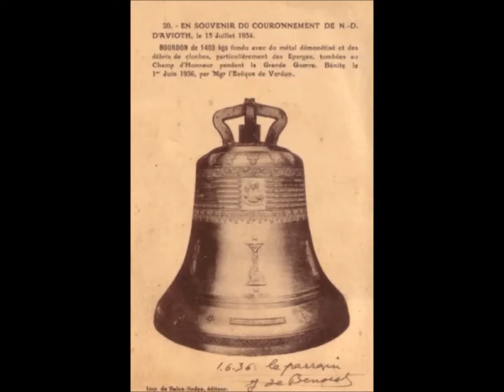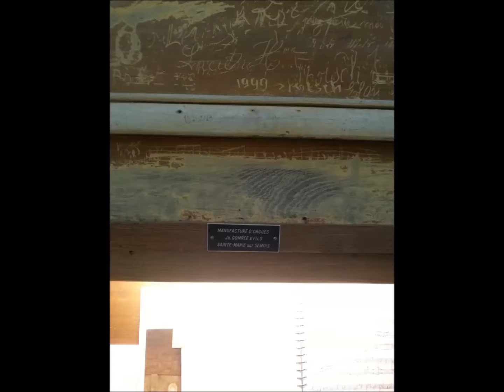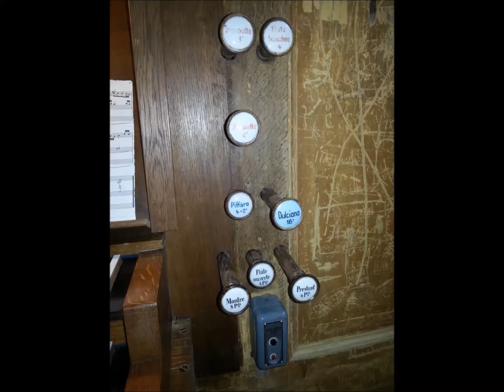orgue Basilique Avioth / orgel in de Basiliek van Avioth 27-07-2016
Avioth (Meuse 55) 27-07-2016 Basilique Notre Dame (Église de la Nativité de la Vierge)
00:00 = Carrillon et cloches 3'37''
03:38 = Jean Denis (+-1650) - Prelude  in Es, “Pour sonder si l'accord  est bon partout  1’20’’
04:52 = L.N.Clerambault (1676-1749)  Dialogue (du Suite du premier ton) 2’06’’
opname / enregistrement: André Philippart, Bruxelles B
beelden / MovieMaker Axel Wenstedt, Gemonde NL
orgel / orgue: 2+3 Axel Wenstedt, Gemonde NL
Orgel gebouwd door: Joseph Gomrée (1970) reconstructie in een 18e eeuwse orgelkas
Dispositie  Grand Orgue: Montre 8', Bourdon 8', Prestant 4', Flûte Ouverte 4', Doublette 2', Mixture 4 rangs (1 1/3'). Récit: Cor de Nuit 8', Flûte Bouchée 4', Nazard 2 2/3', Doublette 2', Tierce 1 3/5', Cymbale 3 rangs, Trompette 8'. Pédale: Soubasse 16', Basse 8', Piffaro 4'+2', Dulciana 16'.
Accouplement du Récit au Grand Orgue, Tirasse Grand Orgue, Tirasse Récit. Mechanisch. Sleeplade.